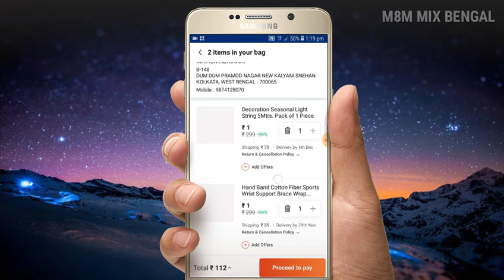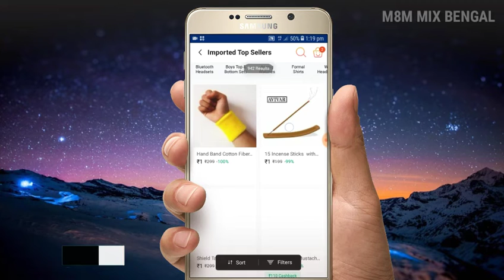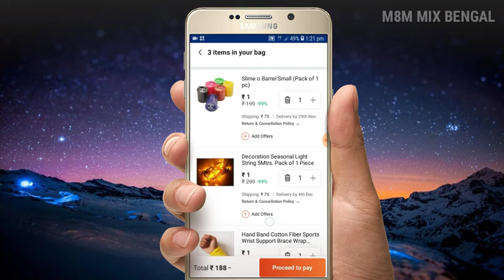LIVE PROOF || ON PAYTM 1 RUPSS SALE || OMG!! 1 RUPSS SALE ON PAYTM || -100% OF || BUY NOW ||LIMITED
paytm mall rs59 sale
paytm mall rs11 sale
paytm mall rs111 sale
paytm mall loot deal
Paytm new sale
paytm new rs 59 sale
paytm rs11 sale
paytm rs111 sale
paytm free shipping sale
paytm rs1 sale
script for honor 10
Paytm new sale
paytm rs11 sale
paytm rs111 sale
paytm rs1 sale date
how to book tatkal ticket in irctc
tatkal ticket trick
how to book fast tatkal ticket
tatkal ticket booking trick
irctc ticket booking trick
train tatkal ticket booking trick
honor 10 rs1 sale script
Honor 9n rs1 sale trick
Honor 9n scriptdateFree
How to Get Free Products From PayTm
Shopping t T
(Loot Lo Offer) Paytm First Order For Free (1st)
Promocode- FIRTTIMELUCKY, Paytm Once Again
Launched A Awesome Promocode With Lot's Of
Free Deals. Today In This Offer You Can Order Huge
Of Free Deals Absolutely Free Free Shopping. So
Choose Any Of Deal From Below List And Order
tem Free Of Cost.Offer Eligible For First Time
Paytm Order.
Paytm First Time Free Deals Offer- Loot Unlimited
Free Cost Deals From Your Each New Account Other
Way You Can Create Unlimited Paytm New Account
And Order Free Deals For Unlimited Time. Paytm
and paytm mall free shipping offer. How to order on
Paytm app. Paytm mall cash back offer